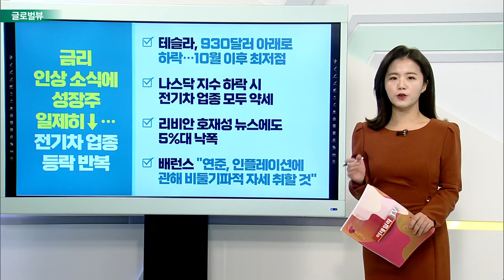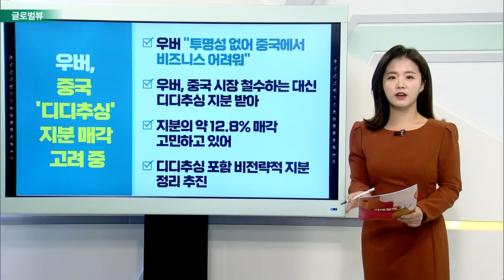美 연준, 테이퍼링 3월 종료… 내년 금리 3회 인상 시사 / 금리 인상 소식에 성장주 일제히↓… 전기차 업종 등락 반복_글로벌 VIEW (20211216)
# 美 연준, 테이퍼링 3월 종료… 내년 금리 3회 인상 시사
- 수요와 공급 불균형 지속… 인플레이션 수준 높이고 있어
- 자산매입 축소 속도, 현재의 2배 수준으로 높일 것
- 18명 위원 중 10명, 내년 0.88~1.12% 수준 금리 인상 예상

금리 인상 소식에 성장주 일제히↓… 전기차 업종 등락 반복
- 테슬라, 930달러 아래로 하락… 10월 이후 최저점
- 나스닥 지수 하락 시 전기차 업종 모두 약세
- 리비안 호재성 뉴스에도 5%대 낙폭
- 배런스 “연준, 인플레이션에 관해 비둘기파적 자세 취할 것”

우버, 중국 ‘디디추싱’ 지분 매각 고려 중
- 우버 “투명성 없어 중국에서 비즈니스 어려워”
- 우버, 중국 시장 철수하는 대신 디디추싱 지분 받아
- 지분의 약 12.8% 매각 고민하고 있어
- 디디추싱 포함 비전략적 지분 정리 추진

# 2022년 여행업 살아날 것… Booking.com 투자의견 상향
- JP모건, 2022년 전 세계 여행업 회복될 것
- Booking.com, 중립에서 비중 확대로 상향
- 금리 인상 고려 시 수익성 높고 밸류에이션 합리적인 회사 선호 전망